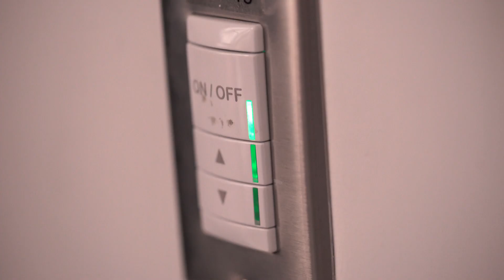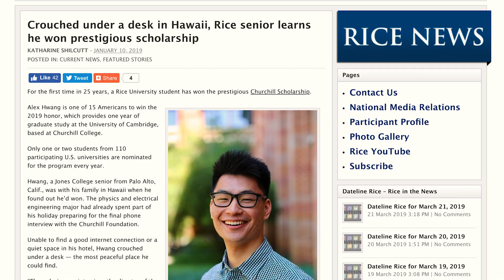Unconventional Students at Rice: Posting up while researching photonics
For the first time in 25 years, a Rice University student has won the prestigious Churchill Scholarship.

Alex Hwang is one of 15 Americans to win the 2019 honor, which provides one year of graduate study at the University of Cambridge, based at Churchill College.

Only one or two students from 110 participating U.S. universities are nominated for the program every year.

Hwang, a Jones College senior from Palo Alto, Calif., was with his family in Hawaii when he found out he’d won. The physics and electrical engineering major had already spent part of his holiday preparing for the final phone interview with the Churchill Foundation.

Unable to find a good internet connection or a quiet space in his hotel, Hwang crouched under a desk — the most peaceful place he could find.

“Then, during my interview, the director of the Churchill Foundation, Dr. Michael Morse, actually told me almost immediately that I had won the scholarship,” Hwang said. “He also let me know that I definitely had chosen the most unique interview location — under a desk — than anybody he’s interviewed in the past.”

After the interview, Hwang immediately ran to find his family and share the good news, then began texting his friends and colleagues back at Rice.

“None of this would be possible without the tremendous support I’ve had from academic mentors in research and classroom settings,” he said.

Hwang credits many Rice faculty, staff and postdocs for helping him in his journey so far, especially physics Ph.D. student Chloe Doiron and Gururaj Naik, assistant professor of electrical and computer engineering. “Guru,” as Hwang and others affectionately call Naik, has served as Hwang’s research adviser for the past three years, molding him and nurturing his passion for nanophotonics.

“Through dozens of hours of working with Guru, I’ve developed into a mature young scientist, learning how to develop a solid fundamental understanding of scientific questions, tackle frequent research challenges and communicate my work clearly,” Hwang said.

Also contributing to his Churchill selection, Hwang said, were all of the internships and undergraduate research opportunities he was afforded along the way.

Last summer, Hwang participated in the Center for Energy Efficient Electronics Research Experiences for Undergraduates program at the University of California, Berkeley, gaining experience in a leading photonic device laboratory. The previous summer, he was one of three Rice students who obtained the Nakatani Research and International Experiences for Students Fellowship, which funded research at Kyoto University in Japan.

Hwang also cited Rice’s Center for Civic Leadership (CCL) for providing him with guidance and experiences that enhanced his scholarly pursuits.

“These unique experiential leadership opportunities, including co-leading an Alternative Spring Break trip, have shaped my ability to understand and engage with complex social issues,” Hwang said. “Dr. Danika Brown from the CCL provided invaluable support on my Churchill application, and Dr. Caroline Quenemoen and Dr. Michael Domeracki have also been invaluable help in past fellowship preparation.”

Hwang is a prior recipient of the Goldwater Scholarship, which recognizes promising students pursuing a research career science, technology, engineering and math. The work that went into applying for the Goldwater scholarship ended up being vital to Hwang’s Churchill success.

“One thing that really stands out for me about Alex’s application for Churchill is that because he had gone through the Goldwater process in his junior year, he was very prepared and able to articulate his passion for his project as well as his goals for studying at Cambridge so persuasively, both in writing and in his interview,” said Brown, the director of curriculum and fellowships for the CCL.

Brown added: “We feel that Alex is a model of the benefits of students working with the CCL on fellowship opportunities in order to develop the skills of communicating their experiences and future trajectories.”

For his research career, Hwang plans to continue working in nanophotonics, the study of light-matter interactions at the nanoscale.

“I’m interested in both the unique physics and exciting applications that apply to this area,” he said.

In the meantime, Hwang will pursue a master’s degree in physics at Cambridge that requires a year of research without classes or traditional coursework. And he has already applied to several U.S. Ph.D. programs in applied physics and electrical engineering that he plans to begin after he completes his year at Cambridge.